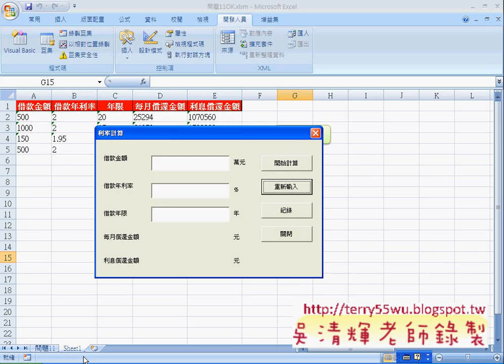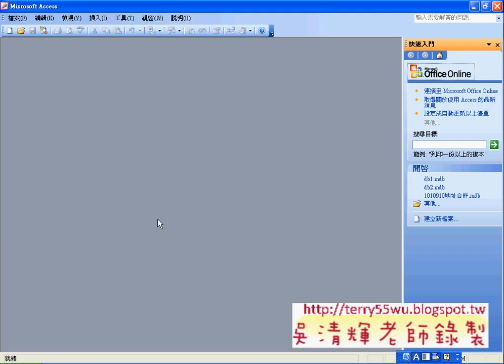08_問題11表單資料寫到資料庫中(EXCEL VBA自動化 吳老師)